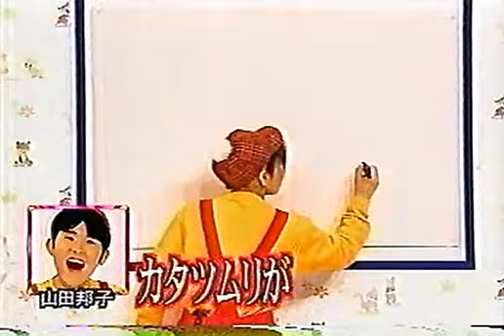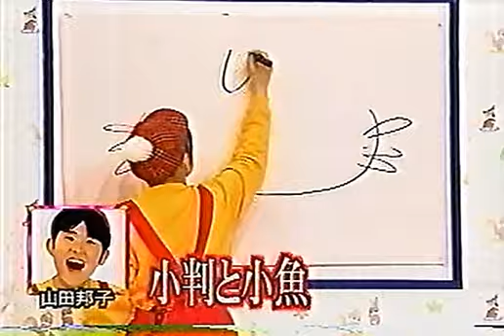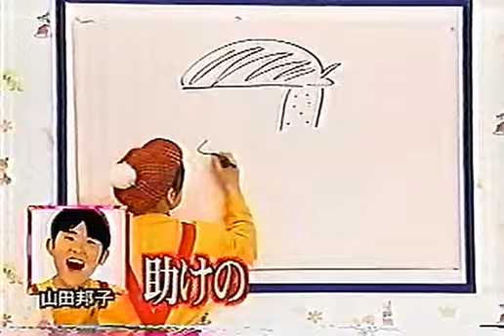コロンブス ものまね（山田邦子）みはる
ものまね紅白データまとめ制作中！

みはるがコンビ時代のころのものまね。
このころはピンで実力派になっていくとは思っていませんでした。